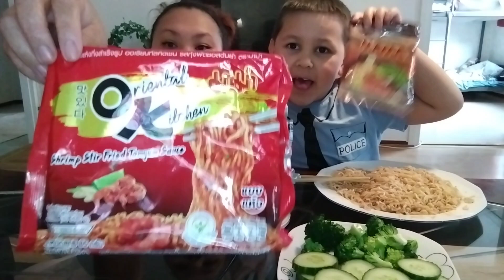Noodles mukbang 😍 Shrimp stir fried tomyam sauce & stew beef flavour . Talking and eatingsound!